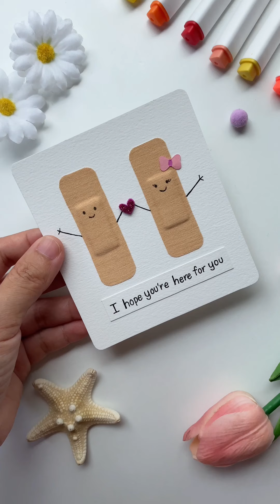Easy Gift Idea | DIY Gift Card | Samy Calligraphy